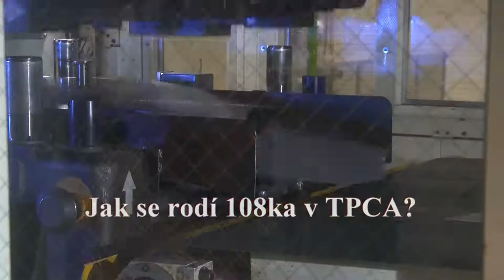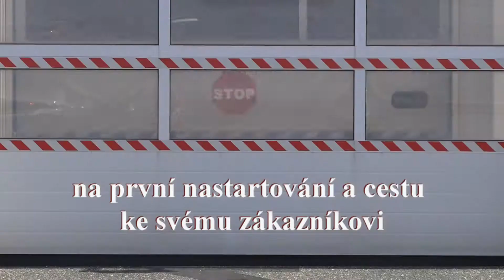Takhle se rodí Peugeot 108 - kamera, postprodukce: Petr Hejcman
15. srpen 2018
Zvu vás do útrob kolínské továrny TPCA. Určitě vás zajímá, jaký provoz byl nejzajímavější pro natáčení. Svařovna a roboti, tam jsem si připadal jako při natáčení sci-fi žánru.